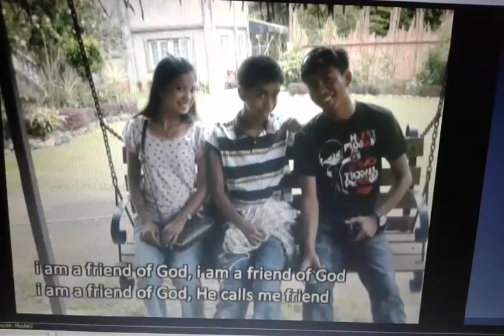Your Grace Is Enough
BLT